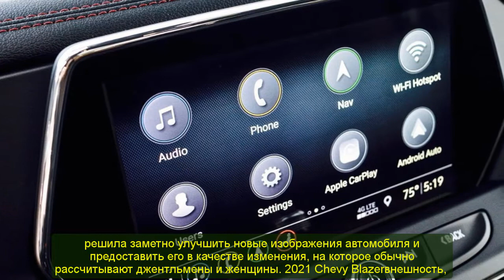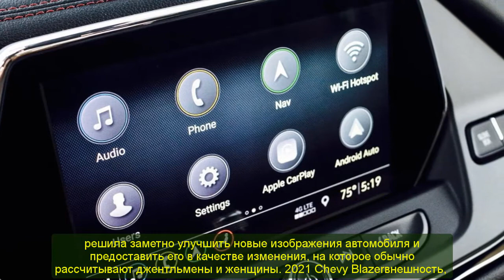2021 chevy blazer premier | 2021 chevy blazer xl | 2021 Chevy Blazer Release Date, Price, Specs ...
2021 chevy blazer premier | 2021 chevy blazer xl | 2021 Chevy Blazer Release Date, Price, Specs ...
Best regards .